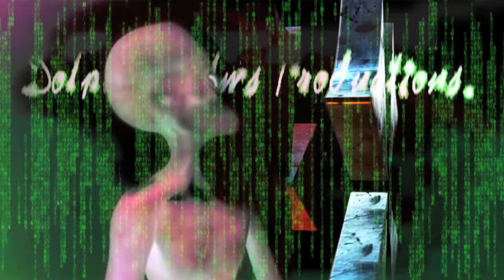DRACOS SHAPESHIFTERS EXPOSED BY A CAMERA!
A great example of hologram failure in German HDTV!
Reptoids seen to be expose by cameras over and over again.

The solar cross/Templar/Umbrella Corp in the mark and sign of the beast from the bible...
It means genetic crossing, hybridization with the serpent Lucifer Satan and Eve...

The reptile DNA in humans in most toxic in Jews and Jesuits and Satanists...

Reptilians uses liquid crystal holographic technology.
Wake Up!

1) Reptilian: (Pure DNA).
2) Reptoid: (Human- Reptilian Hybrid).
3) Reptilian Hybrid: (Non-Human - Reptilian Hybrid).
4) Draconian: Similar to the original Reptilians, but their physical.

They Live!

By Marinodelfino.